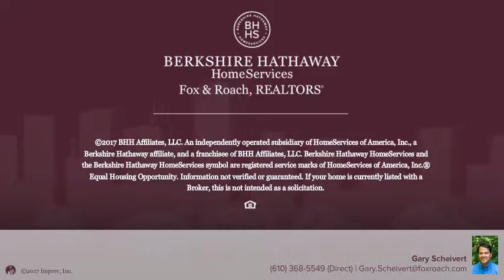LOT 1 W FORGE RD GLEN MILLS, PA 19342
Gary Scheivert - Media Home Marketing Center
4 beds 3/1 baths